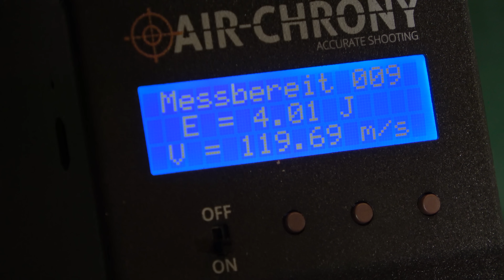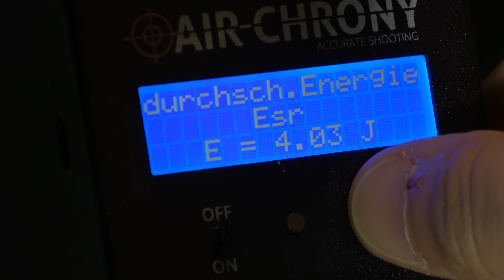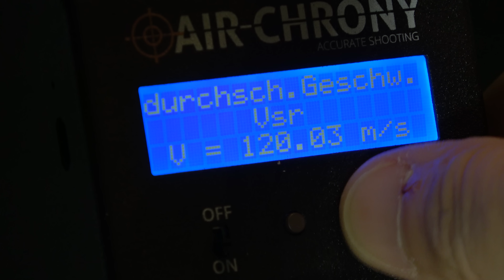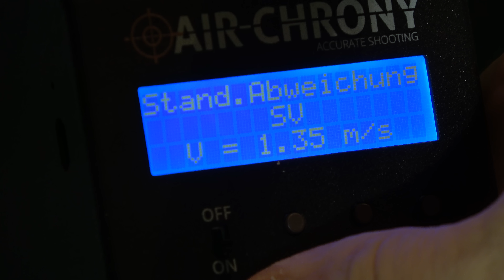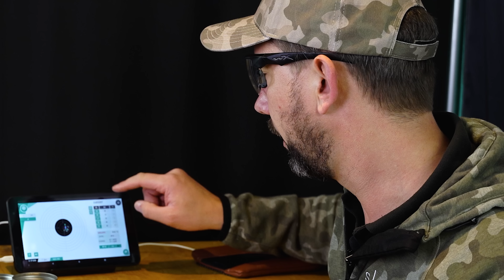Baikal MP61 Luftgewehr - Mein Test und Schusstest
Die Baikal MP61 ist ein sehr günstiges Federdruck Luftgewehr mit einem 5-Schuss Magazin. Wie präzise das Luftgewehr ist, wie hoch die Leistung ist und wie sich der Abzug verhält, seht ihr in diesem Video.
Ich mache den Abzugstest, einen Chronytest, einen Schusstest. Ich zeige euch das Gewehr in der Nahaufnahme und gebe am Ende ein Fazit für wen das Luftgewehr Made in Russia am Besten geeignet ist.

Und hier gehts direkt zum passenden Blogbeitrag mit vielen Bildern und Infos

Vielen Dank! :-)